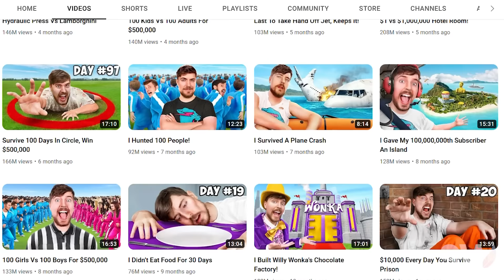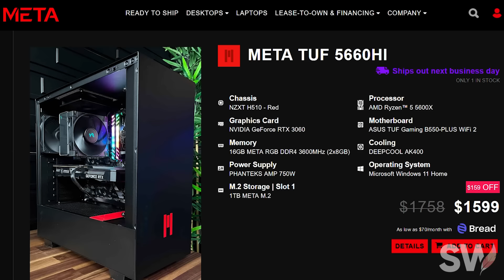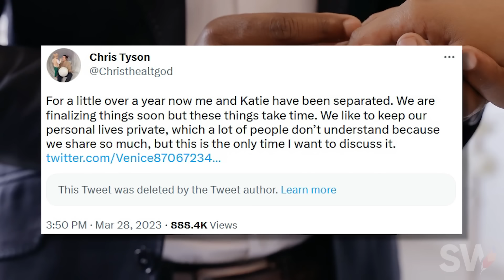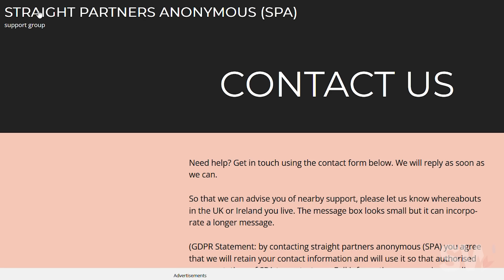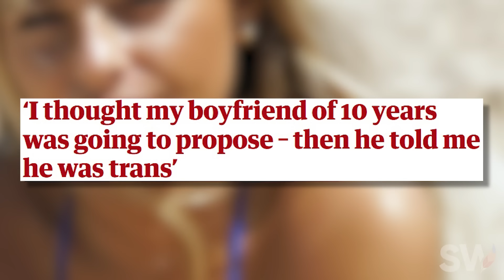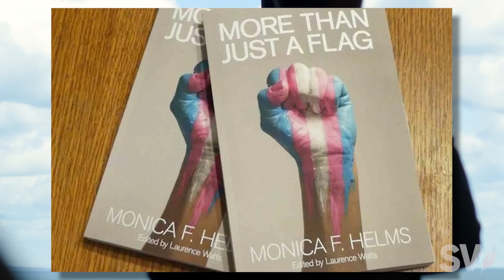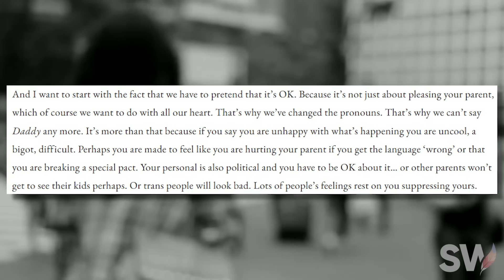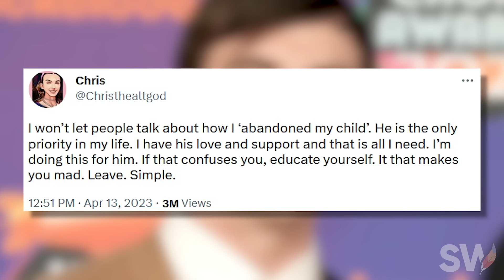When your husband says he's a woman...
Links:
Links can now get you in trouble with our YouTube overlords. So, this probably ain't the topic for me to link a bunch of stuff. And honestly, because of the scarcity of information ON this topic, there isn't much to link anyway. Sorry, frens.